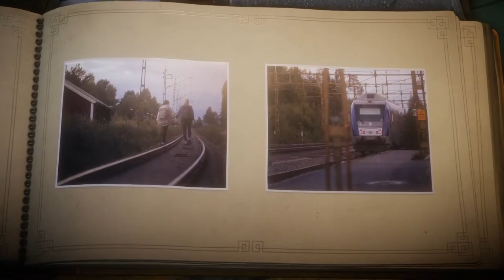EINE BRÜCKE DER FREUNDSCHAFT - UNRAVEL #14 [Deutsch | HD] Let's Play Unravel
EINE BRÜCKE DER FREUNDSCHAFT - UNRAVEL #14

Im dritten und letzten Teil des Levels "Entgleist" kommen wir zu einer hohen Eisenbahnbrücke. Es ist relative anstrengend, da hinauf zu klettern, aber es lohnt sich.

Ich spiele mit euch Unravel. Darin steuern wir Yarni, eine kleine Figur aus Wolle, durch verschiedene Level, die alle der nordschwedischen Heimat nachempfunden sind, aus der das Entwicklerstudio Coldwood kommt. Dabei ist Unravel nicht ein einfaches Jump'n'Run, sondern es gilt hauptsächlich Physikrätsel zu lösen, um weiter zu kommen.

Unravel

Entwickler: Coldwood
Publisher: EA
Platformen: PC (Origin), PS 4, Xbox One

Wenn euch das Spiel gefällt, dann kauft es euch!!